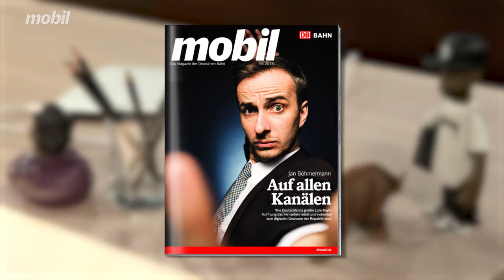Jan Böhmermann: Übers Posten und sein neues Studio aus purem Gold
Was postet Jan Böhmermann auf seinem privaten Facebook-Account? Warum passen die Anzüge jetzt besser? Und was hat der Zeigefinger dem Mittelfinger voraus? Das erzählt uns Moderator Jan Böhmermann im Video-Interview.